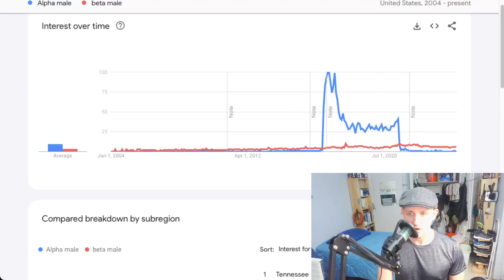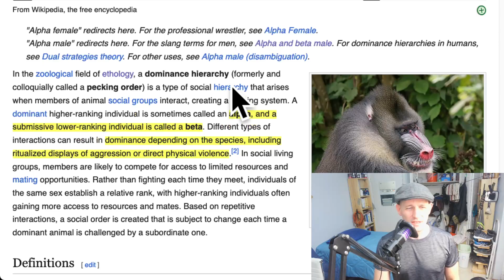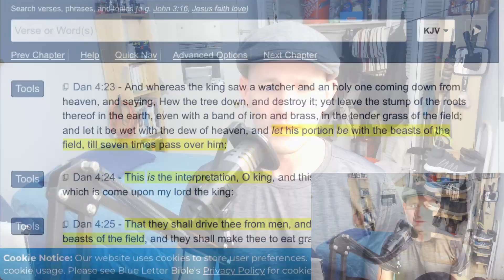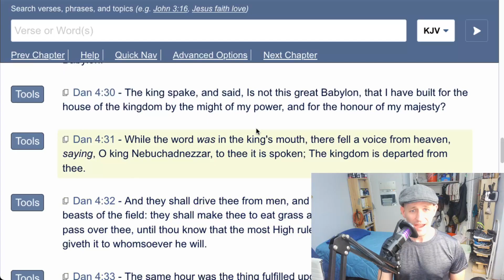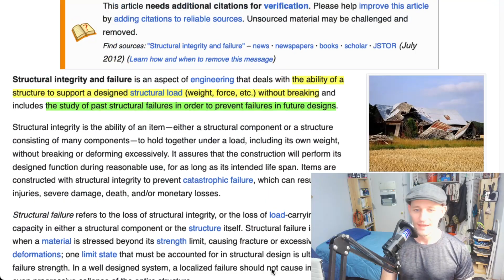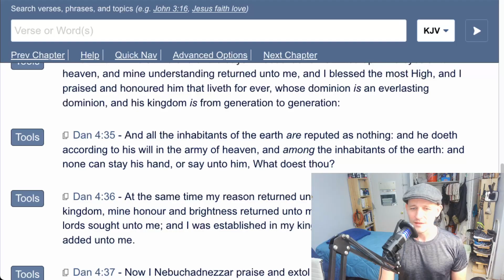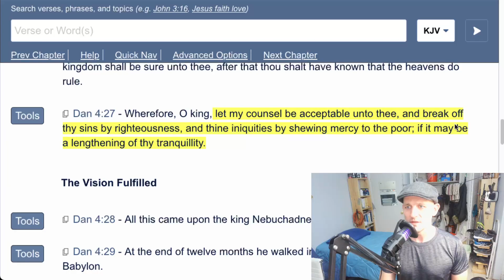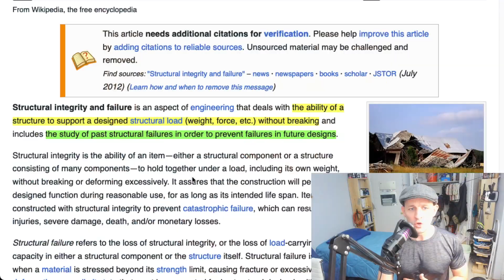Even APES can be "alpha males"